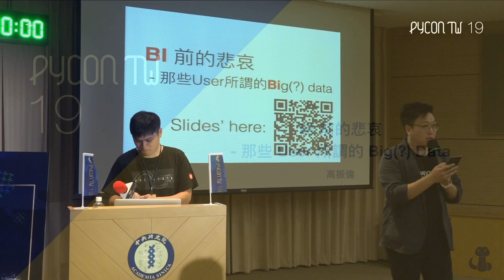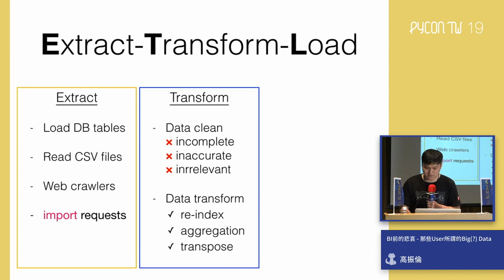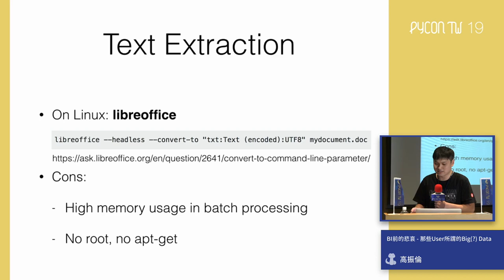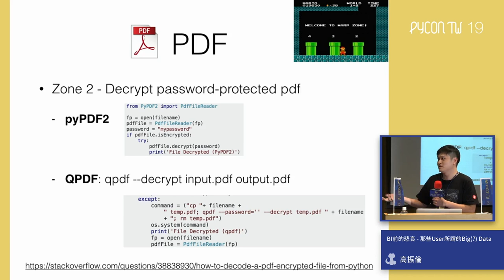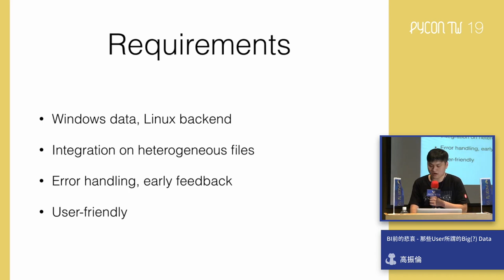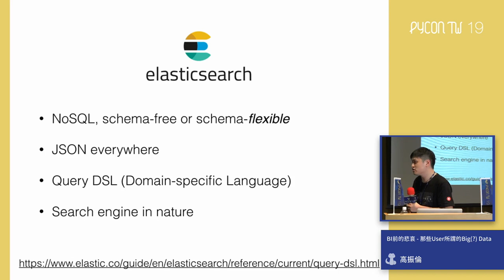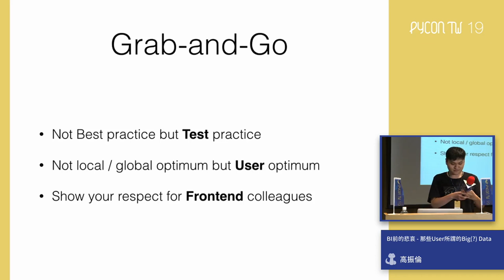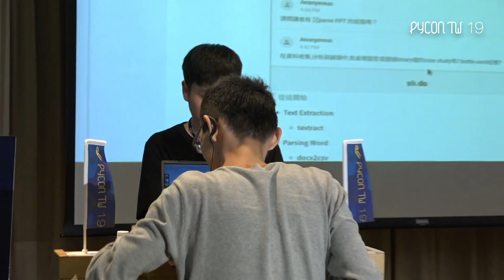BI 前的悲哀—那些 User 所謂的 Big(?) Data – PyCon Taiwan 2019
Day 2, R1 16:15–16:45

近年來Machine Learning及Big Data相關議題襲捲於世界各地，坊間研討會、速成課程四起，台灣工商業圈也不落人後，大舉徵用相關人才，意圖導入BI (Business Intelligence)的概念，利用資料的收集與整理，規劃產生Data Model，並輔以企業的Domain know-how來進行資料分析，最後實作出加值應用或自動化決策系統。

本演講以BI前期的ETL (Extract-Load-Transform)階段為主軸，以企業中的異質(Heterogeneous)環境和非結構化資料(Unstructured Data)的收集與整理來貫穿主題，講述身為Data Engineer如何在User們對AI的天馬行空中感到哀怨，這些哀怨又與Python交織出怎樣的愛恨情仇，讓我們看下去！

Speaker: 高振倫

Bingroom，迷途中的一個Python小書僮，由於之前Crawler寫太多，現在都在寫Parser還債。